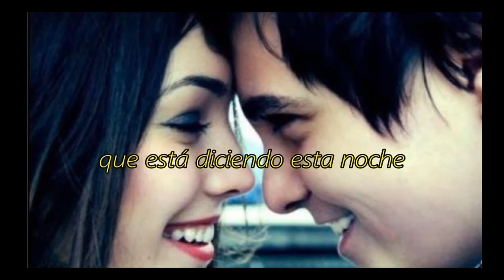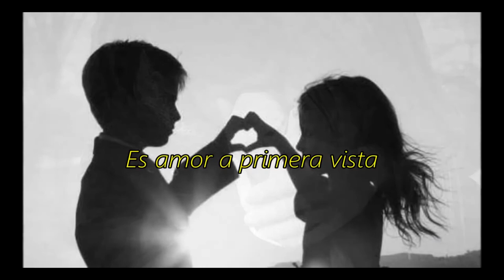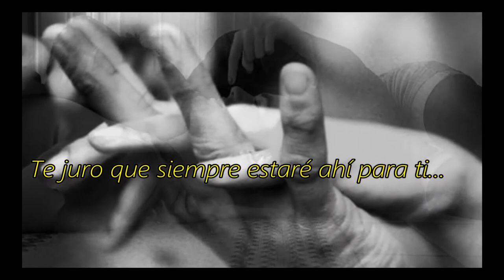Scorpions - You and I - JoeM Kano MP COVER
Cover del tema de Scorpions "You and I".
Voz Original - JoeM Kano MP.